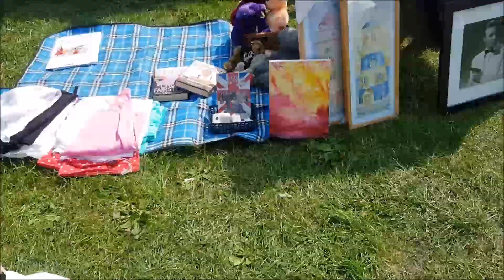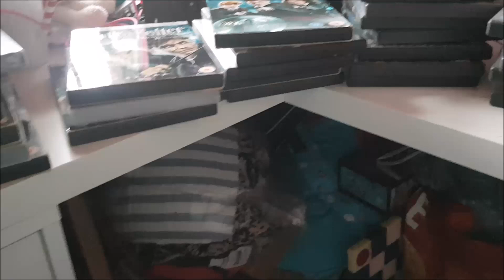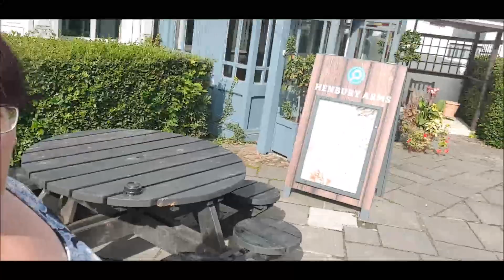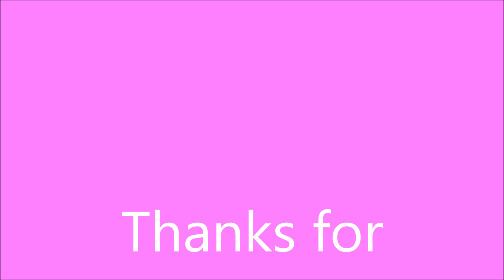The Weekly Waffle Ep.9 - 26 Aug- 1 Sept 2019 - Bank Hol Car Boot & Not Much Else!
It's been a pretty quiet week this week, but here's my vlog anyway!